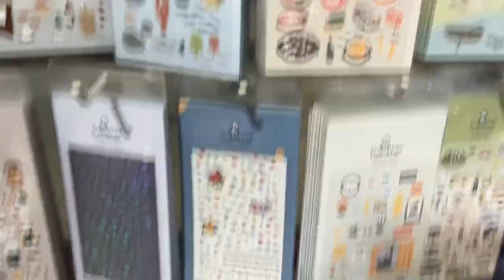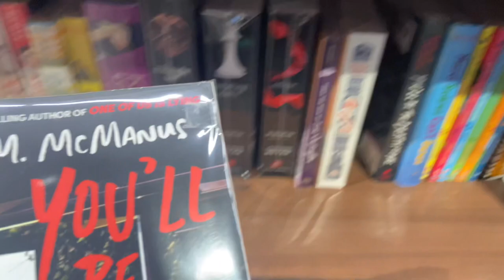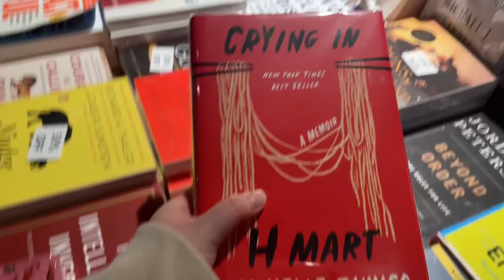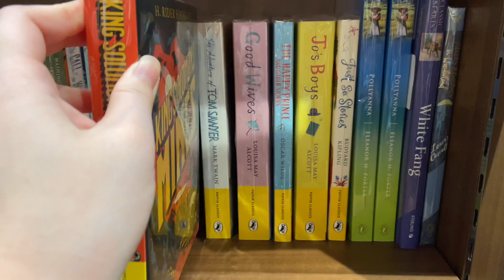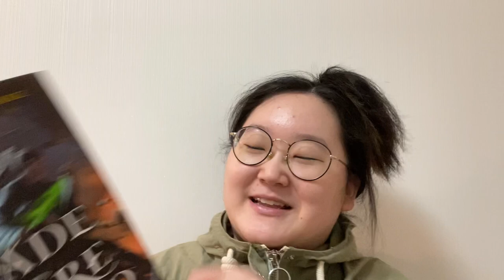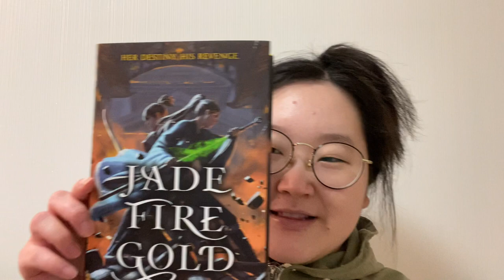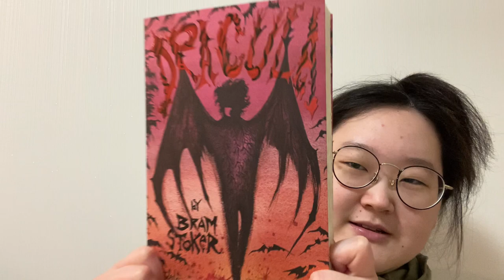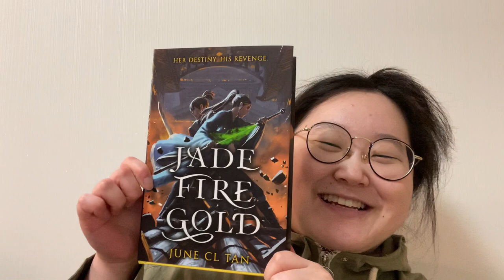come book shopping with me in Seoul & book mail haul | vlog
Hey everyone! Welcome back to another video, and I go book shopping two days in a row! Plus, a mini haul because I got some book mail! Sorry for the sudden jerks and shakiness, I was a little shy hehe and also it was hard to stabilize my phone while walking and travelling lol. I hope you enjoyed it!

📚books📚:
Starfish by Akemi Dawn Bowman
Jade Fire Gold by June CL Tan
Dracula by Bram Stoker (penguin deluxe edition)
Jane Eyre by Charlotte Bronte (penguin deluxe edition)